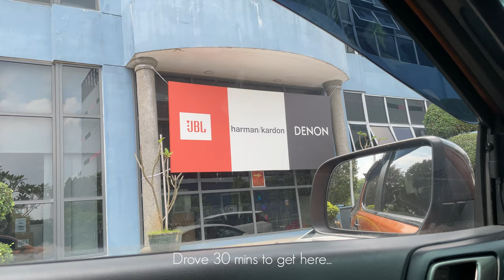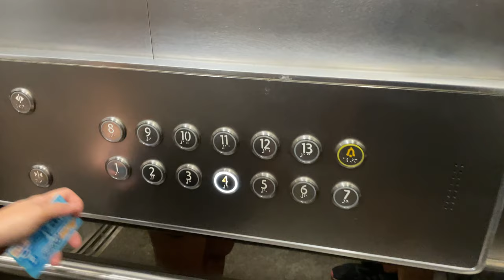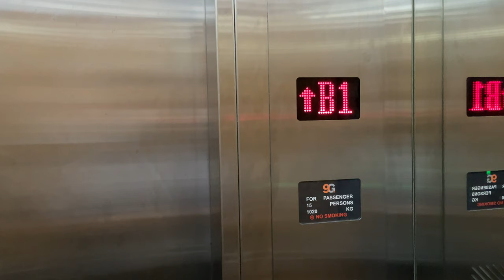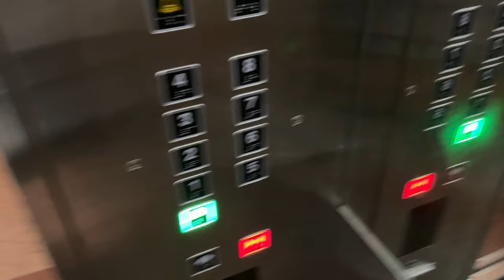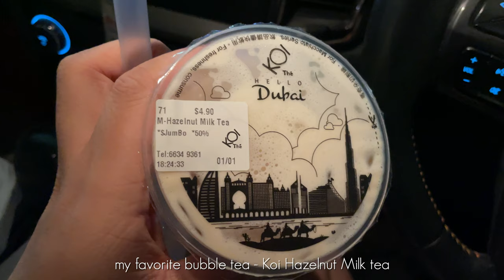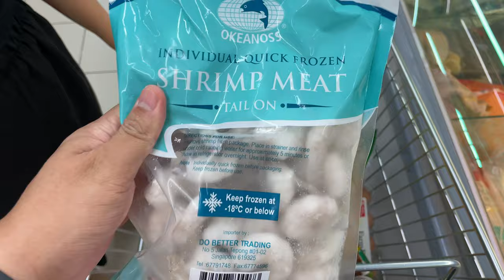S1 EP7: First time to People's Park Centre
Started a new job, embarking on a new career. Wish me the best of luck guys!

【Camera Used】
📱 Iphone 12 Pro